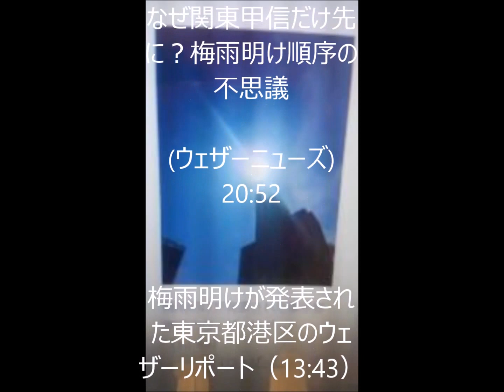関東甲信、なぜ先に梅雨明け？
シェア

ツイート

なぜ関東甲信だけ先に？梅雨明け順序の不思議

(ウェザーニューズ) 20:52

梅雨明けが発表された東京都港区のウェザーリポート（13:43）

(ウェザーニューズ)

19日(日)、関東甲信エリアで梅雨明けが発表されました。平年、そして昨年より2日早い梅雨明けとなります。

これまで、沖縄、奄美、九州南部、そして関東甲信で梅雨明けとなりましたが、これら以外の九州北部〜東北の広いエリアではまだ発表されていません。

 「なんで関東が先に梅雨明け？」
 「西から順番に梅雨明けしていくんじゃないの？」
と疑問に思われる方も少なくないのではないでしょうか。実はこういったことはよくあることなんです。